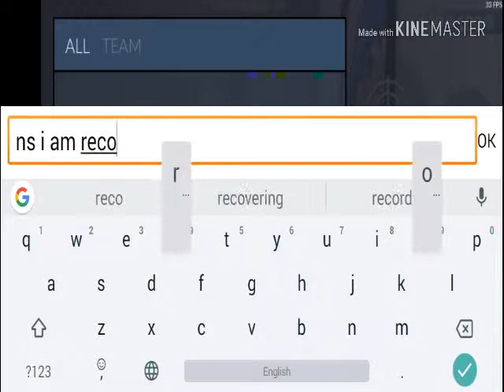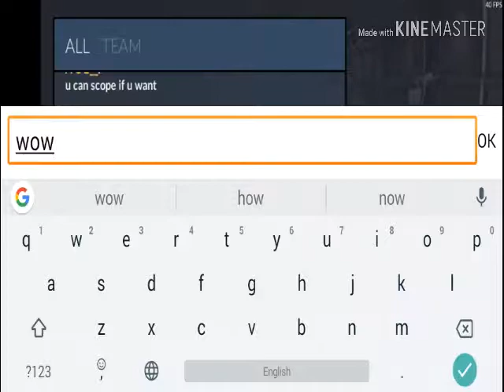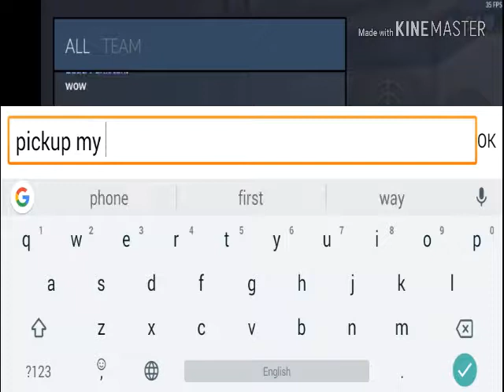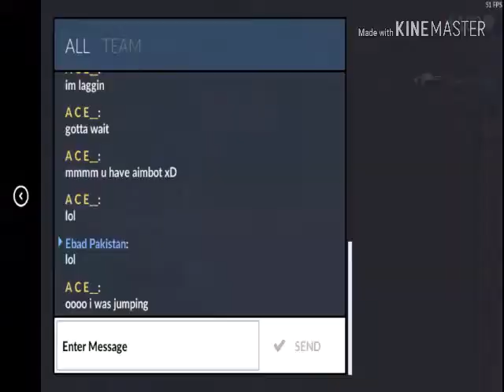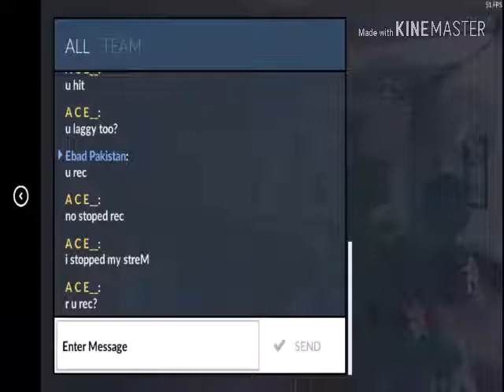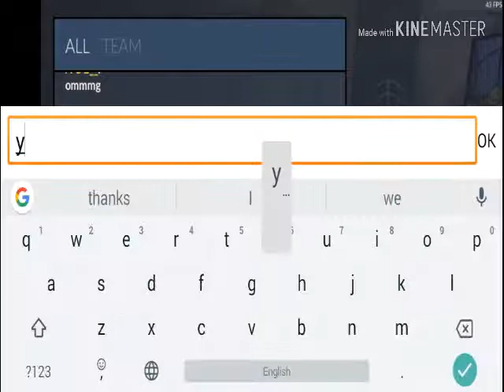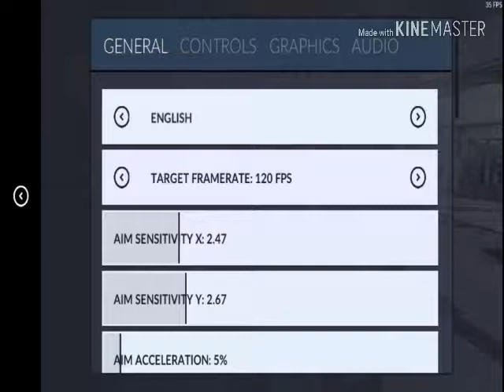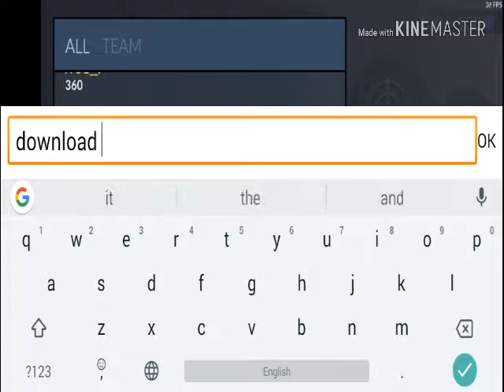1v1 Noscope: Feat. [DnGr] - RM|Critical Ops | Ebad Gamer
This is my friend channel

1v1 Noscope: Feat. [DnGr] - RM|Critical Ops | Ebad Gamer
1v1 Noscope: Feat. [DnGr] - RM|Critical Ops | Ebad Gamer1v1 Noscope: Feat. [DnGr] - RM|Critical Ops | Ebad Gamer